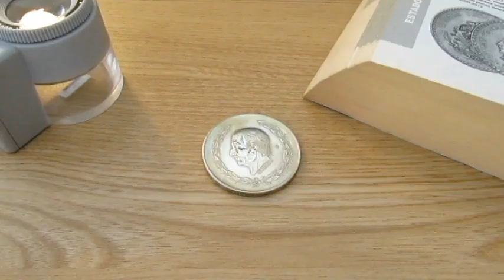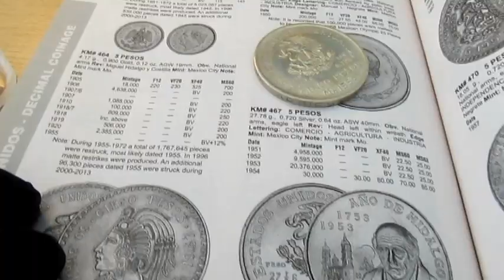💲5 Pesos Hidalgo 1953💲Enorme Moneda de Plata🤑Tienes del año 1954❓Es muy Rara y Valiosa⚡⚡Conoce su 💲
Enorme Moneda de 5 pesos de Plata del año 1953 de Miguel Hidalgo y Costilla, insurgente en la Historia de Independencia de Mexico.

Una de las mas conocidas y buscadas por todos los coleccionistas, definitivamente no puede faltar en tu coleccion ya que hoy en dia es facil encontrarla a la venta y por su puesto que su valor incrementara en corto y mediano plazo.

Recordemos que los materiales preciosos son perfectos para inversiones!

Es probable que tu mama o tu abuela las haya usado... O tu? 🤩

🎯Monedas, billetes y timbres.
🎯Historia de México y el mundo.
🎯Oro, plata, cobre y más.
🎯Datos para curiosos.

Un abrazo!
🪙Numismatica Digital🪙